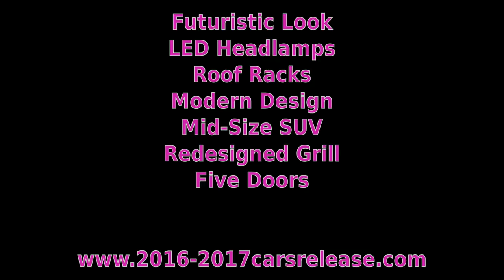XC90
Use tag !